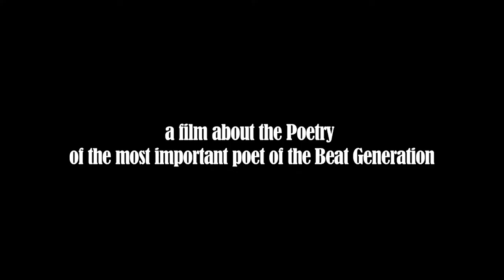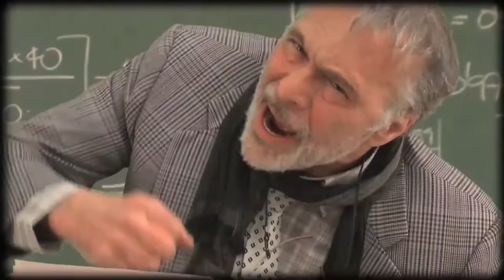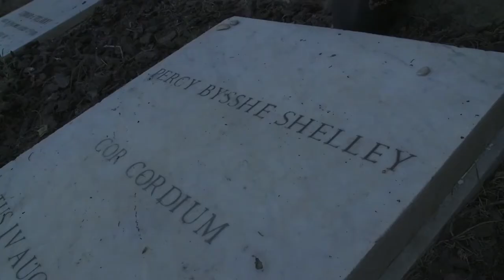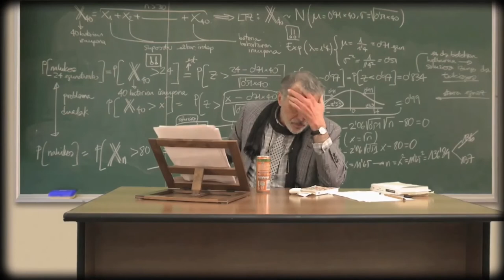Bomb! Burning Fantasy - The Life and Poetry of Gregory Corso - Official Trailer